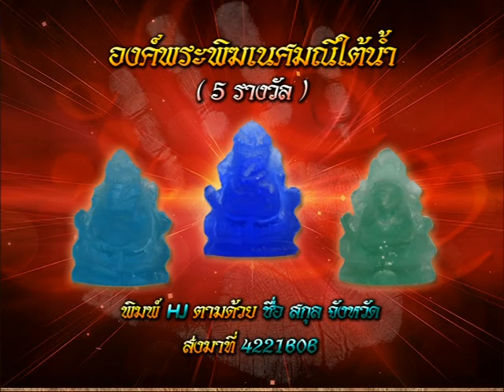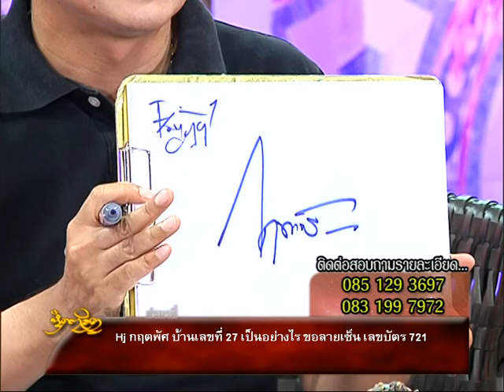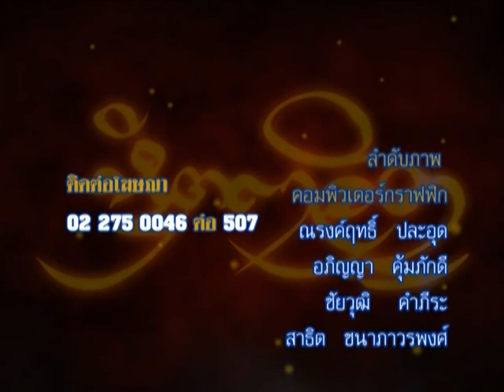รายการหัตถจิต | 10/09/58 | EP 4/4